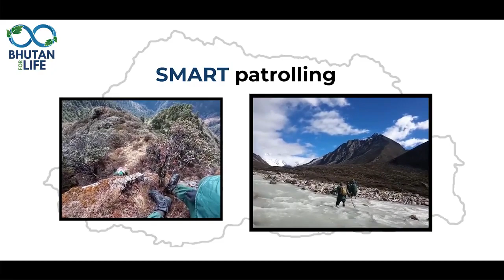Life in Bhutan - Bhutan For Life and Rangers Day - 2021 Bhutan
Celebrating BFL and Ranger Day.

The Bhutan for Life initiative draws on the success story of Bhutan in conservation, guided by the farsighted vision of His Majesty The Fourth Druk Gyalpo, and strengthened by the continued efforts of His Majesty The King and Her Majesty The Gyaltsuen.

When Bhutan for Life began, we called it the “Greatest Conservation Story Never Told.” We’re proud to report that through our work, progress, and impact, we’ve already started telling this story in a way that contributes to the greater conservation story.

This short documentary celebrates our journey over the last two and half years: our events, progress, lessons learned, and the impact we’ve made to the conservation story, set against the unusual background of a global pandemic. We will supplement this document with our Annual Report 2020, which was launched on July 23 at our 7th BoT Meeting 2021 , to be published on Monday, August 2 on our website.

We decided there was no better time to publish this video than today, because July 31 is World Ranger Day, and there is no hero more dear to us than our RANGERS.